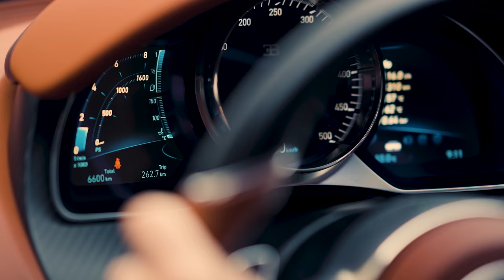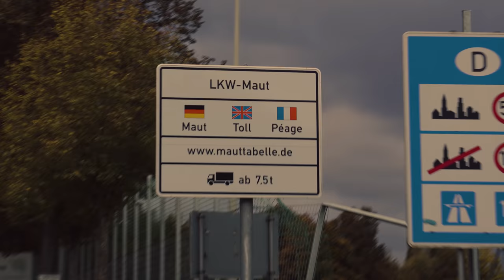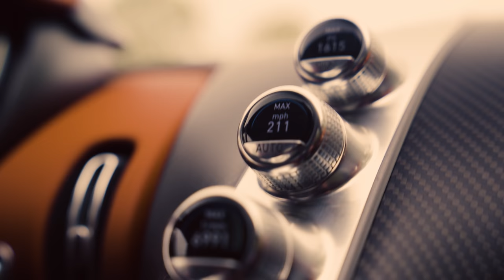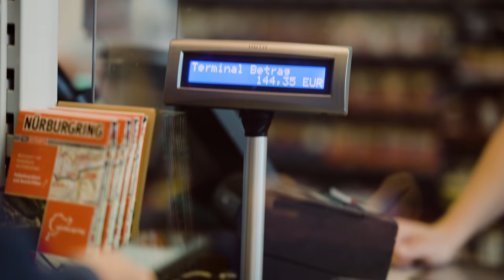Bugatti Chiron Super Sport vs WET Nurburgring + 211mph on the Autobahn. Worst idea ever? | Top Gear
What would you do if you had one day with the 1600bhp Bugatti Chiron Super Sport? We picked one up from the factory in Molsheim, headed straight into Germany, blasted up the derestricted Autobahn at 211mph and then drove around the Nurburgring in extremely heavy rain... during a tourist session. Top Gear has done some stupid stuff in its time, but this might just take the biscuit.

Image Credit: racetracker.de